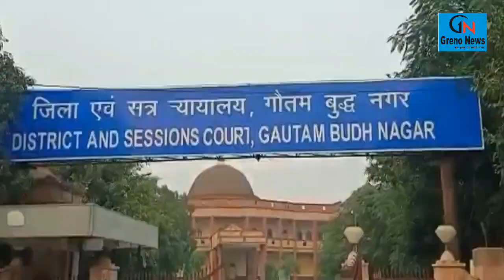कुख्यात रणदीप भाटी को मिली बड़ी सजा | Chaman Bhati Murder Case । Notorious Randeep Bhati Sentenced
कुख्यात रणदीप भाटी को मिली कठोरतम सजा | Chaman Bhati Murder Case । Notorious Randeep Bhati Sentenced